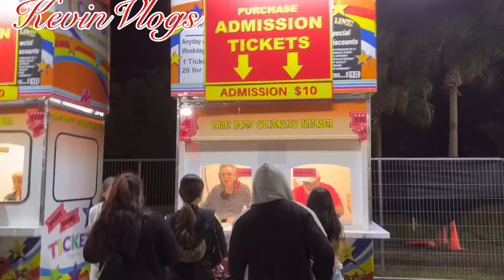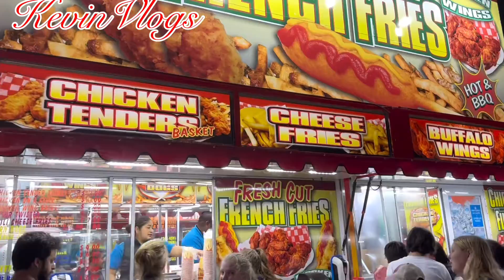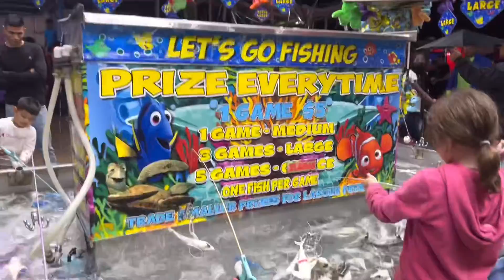hoi cho dem o my ,co gi khac o vn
cam on cac ban da xem video ,va chuc cac ban co 1 ngay that la vui,